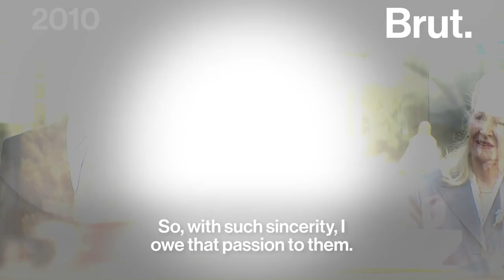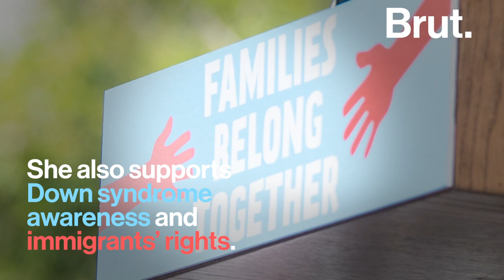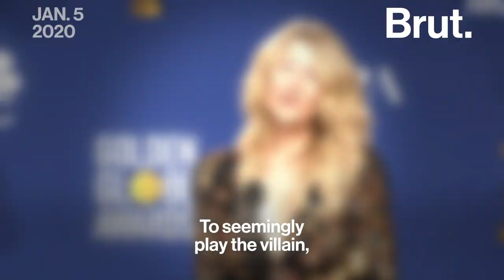The Life of Laura Dern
From "Blue Velvet" to "Marriage Story," she's become a modern Hollywood icon. This is Laura Dern.